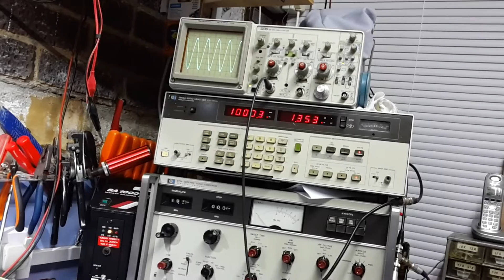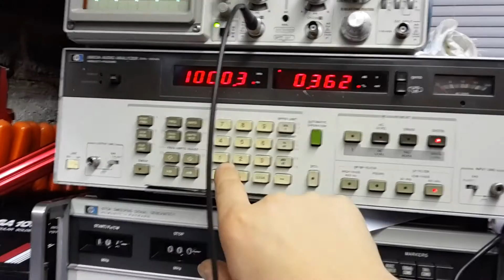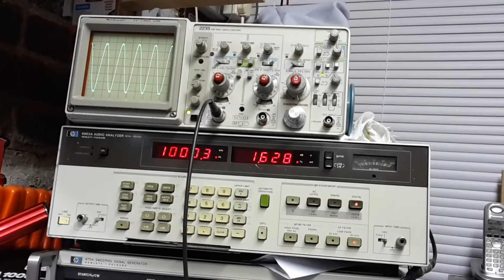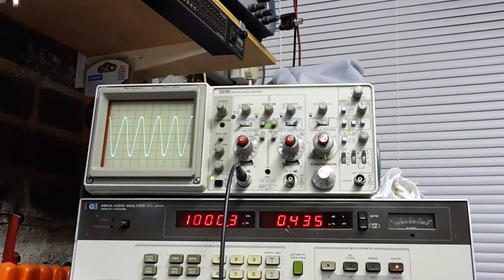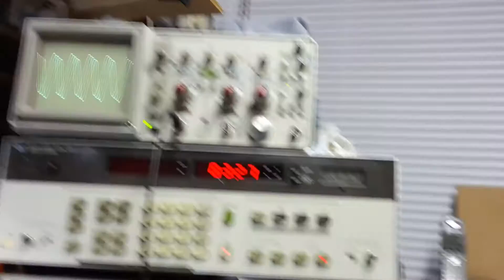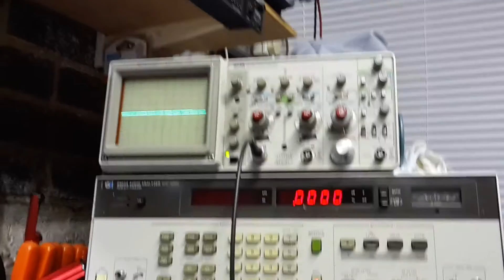Marantz pm44se power and load testing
After repairing output stage problem amplifier is tested for distortion and power output along with stress testing.